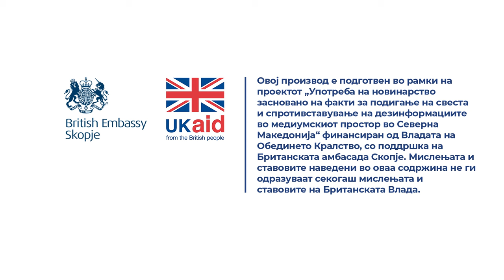Кои се најчестите онлајн измами?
Одговара Гоце Андреевски од Министерството за внатрешни работи.